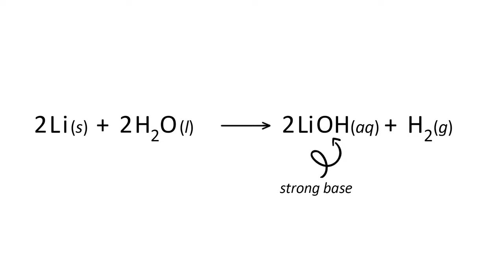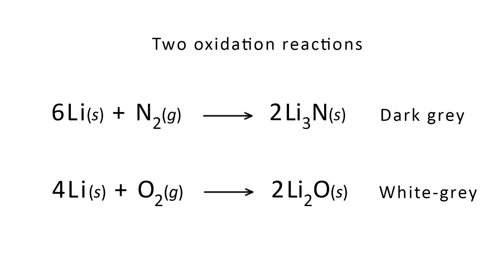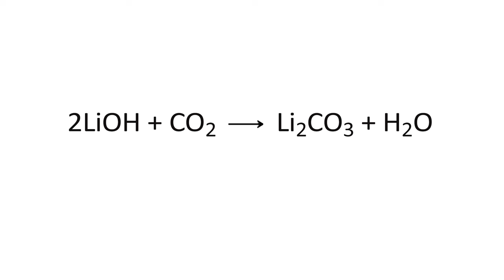Reaction of Lithium with Water and with Air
Experiments with lithium reacting with water and lithium reacting with air.

2Li + 2H2O → 2LiOH + H2
4Li + O2 → 2Li2O
6Li + N2 → 2Li3N